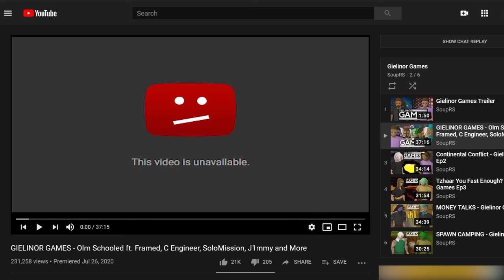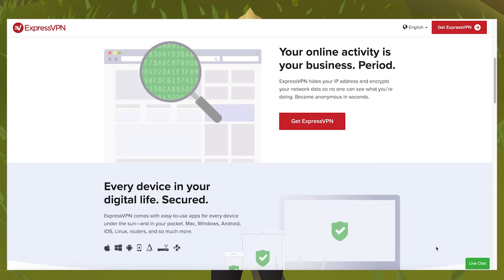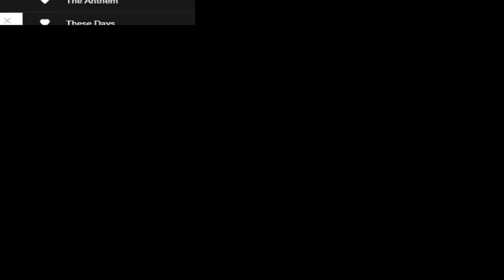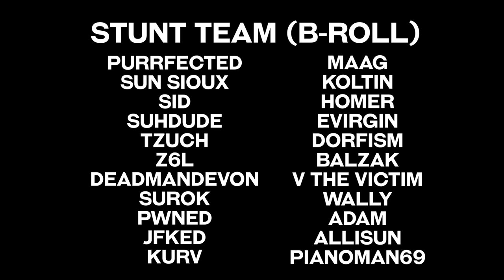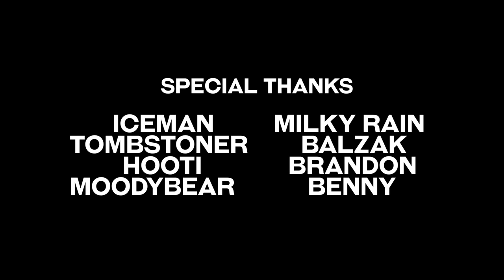CYA IN LUMBY - Gielinor Games S1Ep6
and find out how you can get 3 months free!

Welcome to the Gielinor Games. Twelve of your favorite content creators have been split up into two teams, Team North America and Team Europe. Each week the teams will be put to the test through challenges and each week, one person will get eliminated. There's no room for error. Let's find out who has what it takes to survive until the end and win the esteemed Gielinor Games Trophy and One Billion (1,000,000,000) GP.